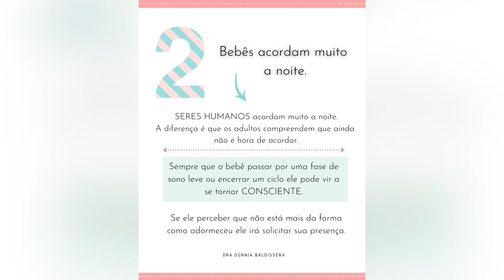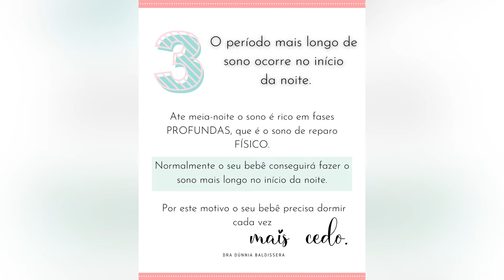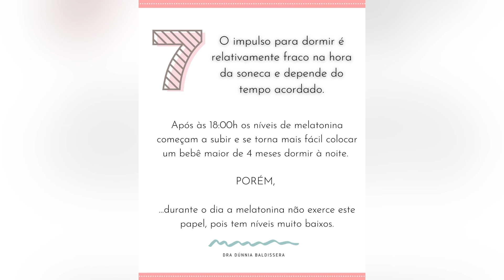7 Fatos que você precisa saber sobre o sono do bebê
Não importa o quanto você estude, você sempre acabará descobrindo algo novo sobre o sono do seu bebê.
Neste vídeo resumi 7 fatos que considero de extrema importância a respeito deste assunto.